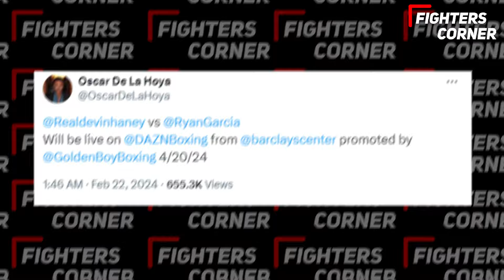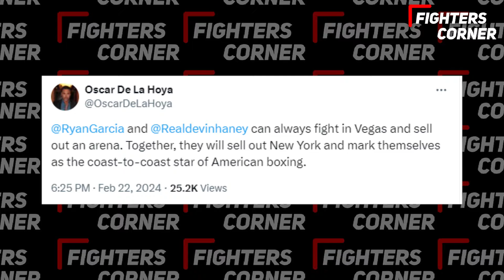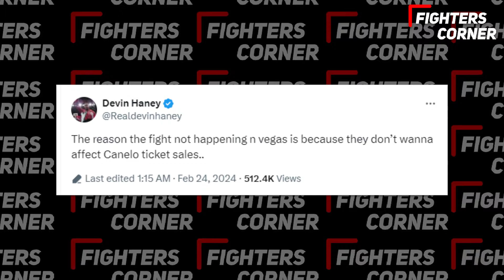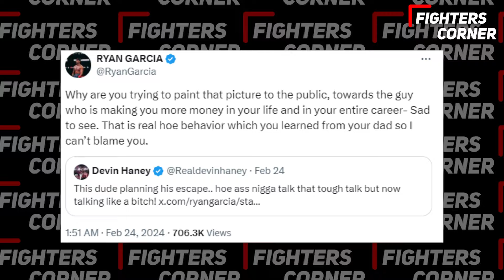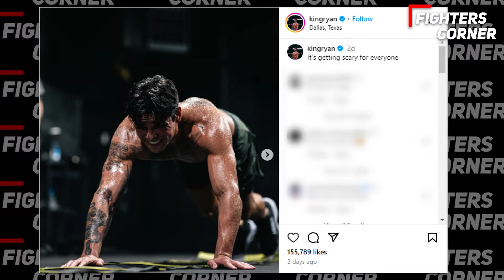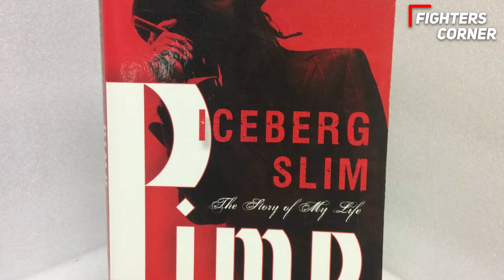Ryan Garcia REACTS To Devin Haney's New TRAINING FOOTAGE..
Witness the epic reaction as boxing sensation Ryan Garcia watches and analyses Devin Haney's intense new training footage! Get an exclusive sneak peek into Haney's jaw-dropping workout regimen, as Garcia gears up for their highly anticipated showdown ahead of the Devin Haney VS Ryan Garcia bout. Feel the tension rise as these two elite fighters prepare to step into the ring – the excitement is palpable, and the stakes couldn't be higher! Tune in for all the insider insights, expert commentary, and electrifying reactions as these boxing elites go head-to-head in a battle for the ages. Don't miss this thrilling preview!